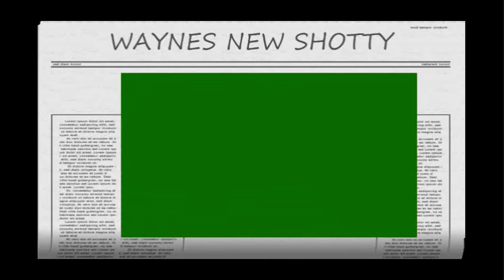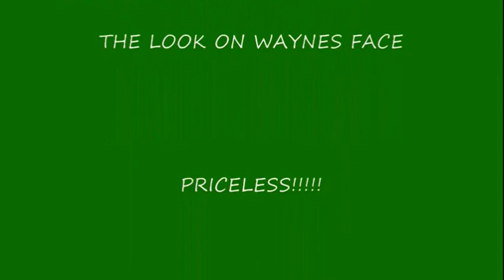HOT AS CRAPOLA